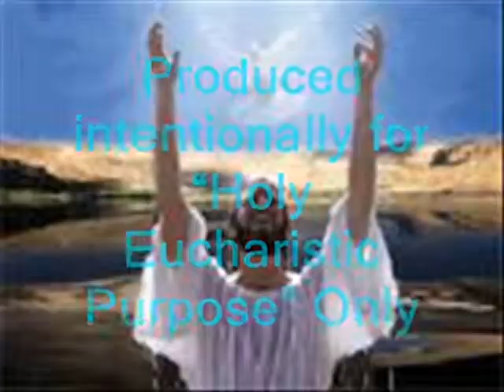Ang Santos Nga Misa [Panapos] (First Sunday of Ordinary Times 2013) Msgr. Alberto 'Abet' Uy.wmv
The baptism of Jesus marks the beginning of his public ministry. This event is recorded in the Canonical Gospels of Matthew, Mark and Luke. In John 1:29-33, rather than a direct narrative, John the Baptist bears witness to the episode.
In the New Testament, John the Baptist preached a "baptism with water", not of forgiveness but of penance or repentance for the remission of sins (Luke 3:3), and declared himself a forerunner to one who would baptize 'with the Holy Spirit and with fire' (Luke 3:16). In so doing he was preparing the way for Jesus.  Jesus came to the Jordan River where he was baptized by John.  The baptismal scene includes the Heavens opening, a dove-like descent of the Holy Spirit, and a voice from Heaven saying, "This is my beloved Son with whom I am well pleased.
Many of the incidents which accompanied Christ's baptism are symbolical of what happened at our Baptism. At Christ's baptism the Holy Spirit descended upon Him; at our Baptism the Trinity took its abode in our soul. At His baptism Christ was proclaimed the "Beloved Son" of the Father; at our Baptism we become the adopted sons of God. At Christ's baptism the heavens were opened; at our Baptism heaven was opened to us. At His baptism Jesus prayed; after our Baptism we must pray to avoid actual sin.
Today the Church celebrates the Solemnity of the Baptism of Our Lord. This brings to an end the season of Christmas. The Church recalls Our Lord's second manifestation or epiphany which occurred on the occasion of His baptism in the Jordan. Jesus descended into the River to sanctify its waters and to give them the power to beget sons of God. The event takes on the importance of a second creation in which the entire Trinity intervenes.
In the Eastern Church this feast is called Theophany because at the baptism of Christ in the River Jordan God appeared in three persons. The baptism of John was a sort of sacramental preparatory for the Baptism of Christ. It moved men to sentiments of repentance and induced them to confess their sins. Christ did not need the baptism of John. Although He appeared in the "substance of our flesh" and was recognized "outwardly like unto ourselves", He was absolutely sinless and impeccable. He conferred upon the water the power of the true Baptism which would remove all the sins of the world: "Behold the Lamb of God, behold Him Who takes away the sin of the world".